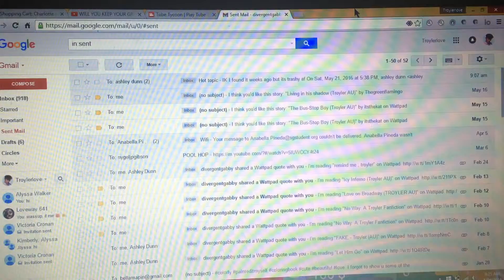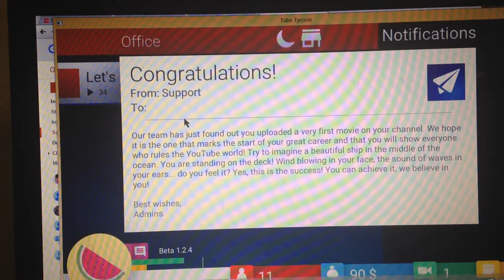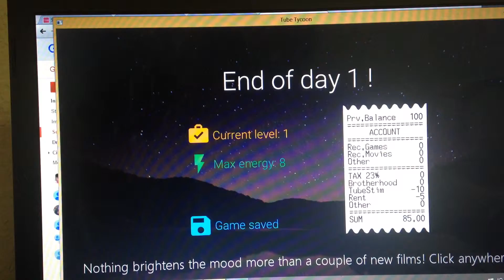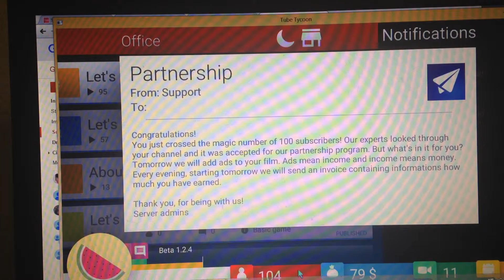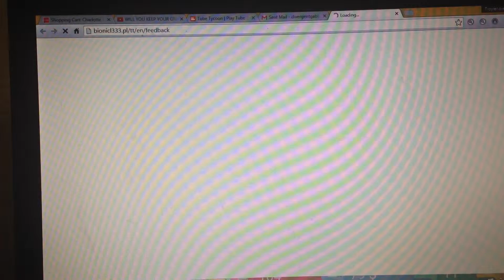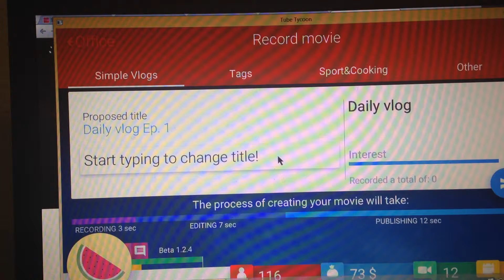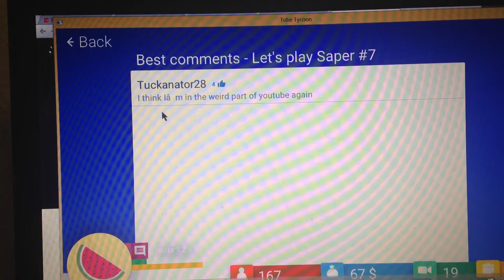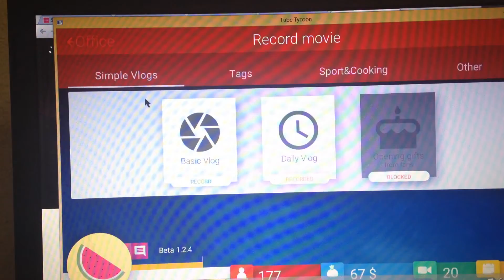Tube Tycoon #1 I'M A NAMELESS WATERMELON!!| Troylerlove7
Social Media Links:
Musical.ly : Troylerlove7
Wattpad: Divergentgabby
Vine: Troylerlove7